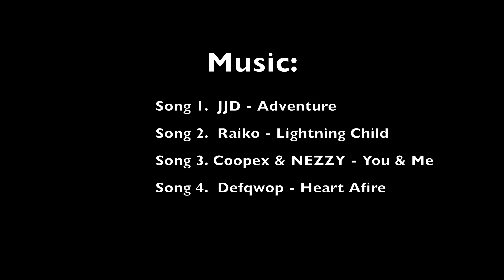Megan's Second Time Riding DH !! - Kicking Horse Mountain.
Megan riding DH on My old K2 Razorback ! haha.